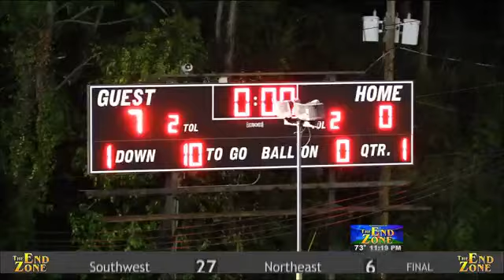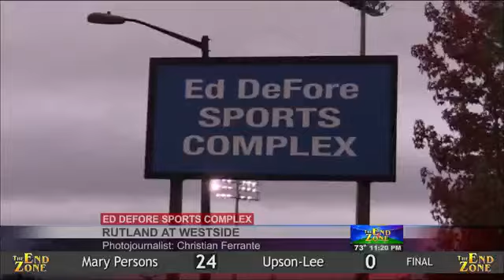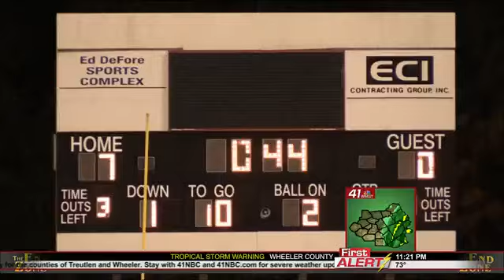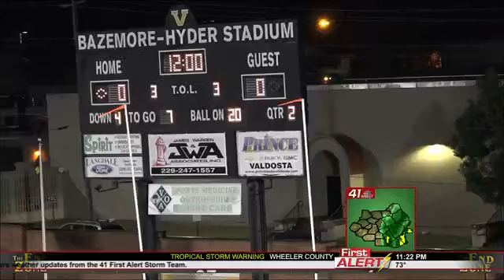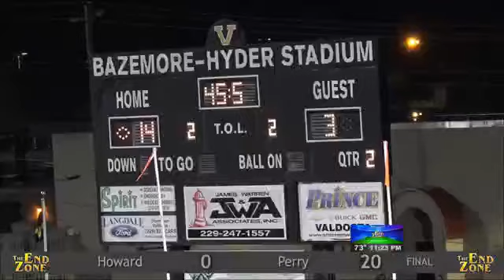The End Zone: Part 2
Highlights: Northside vs. Valdosta, Rutland vs. Westside, Southwest vs. Northeast.